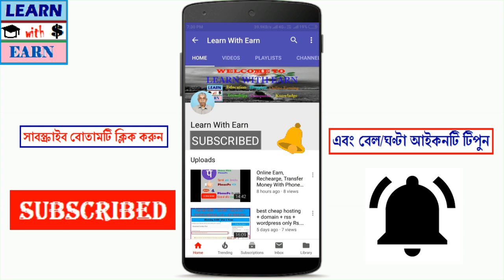Learn With Earn Intro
SCIENCE & TECHNOLOGY LEARNING WITH ONLINE MONEY EARNING

আপনার মতামত আমার কাছে খুবই মূল্যবান ।